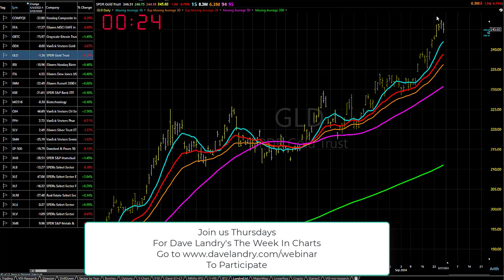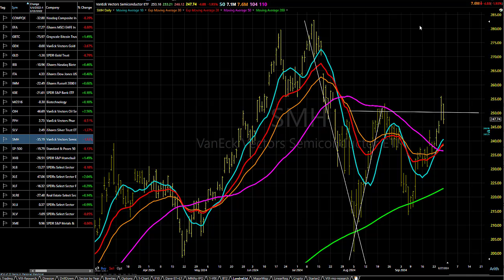09/30/24 Continue To Sit On Your Hands: Dave Landry's Market In A Minute